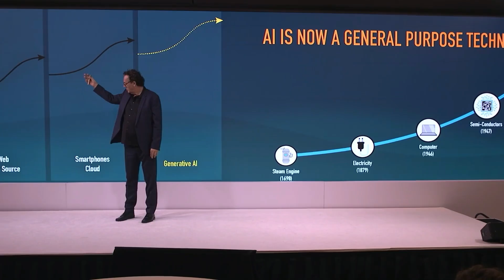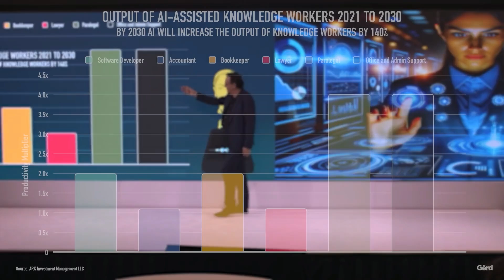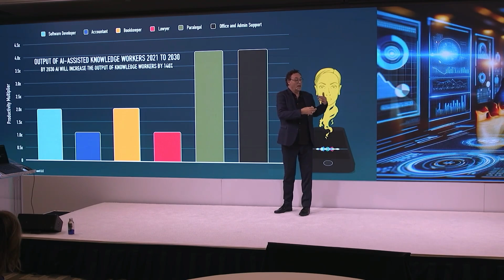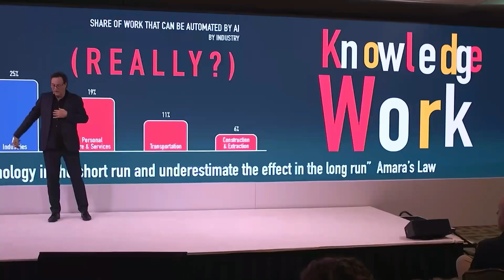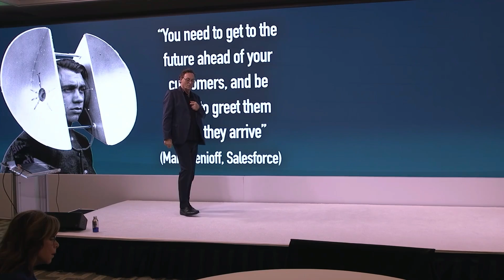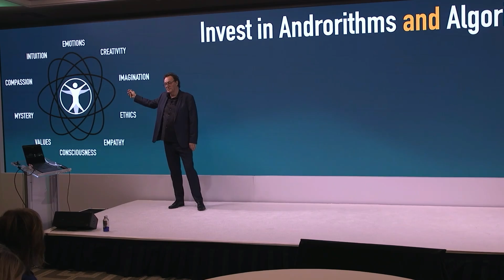The Future is better than we think: Highlights from a recent keynote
This is a compilation of highlights from my recent keynote at a Thomson Reuters Pebble Beach, CA, event in May 2024.

In this thought-provoking and immersive, wide-screen talk, I explored the future of artificial intelligence and its impact on humanity. Drawing insights from futurists like Kevin Kelly and media philosophers like Marshall McLuhan, I  discuss the transformative power of AI, its potential to increase global GDP, and the new forms of work it will create. I delve into the concepts of cognification, augmentation, virtualization, and automation (CAVA), highlighting the importance of maintaining a symbiotic relationship between humans and machines. The talk underscores the need to embrace technology while retaining control, emphasizing human skills and capabilities to stay ahead in the AI-driven future.

00:00 Introduction: The Future of Humanity and Technology
00:12 The Mixed Blessings of Technology
01:32 Artificial Intelligence: A General Purpose Technology
02:08 The Age of Convergence: Humans and Machines
02:37 Cognification and Smart Systems
04:26 Virtualization and Automation
05:24 Human vs. Machine: The Intelligence Debate
06:56 The Future is Here: Embracing Technology

We will publish the entire keynote very soon, as well.
A big thanks to Thomson Reuters Institute for an incredible event! @ThomsonReuters